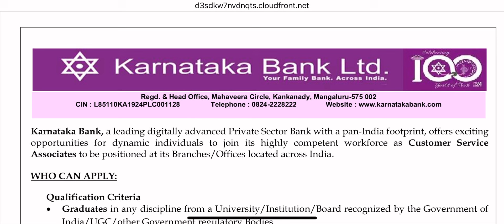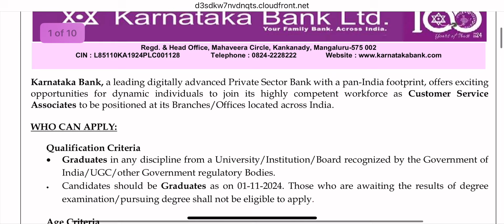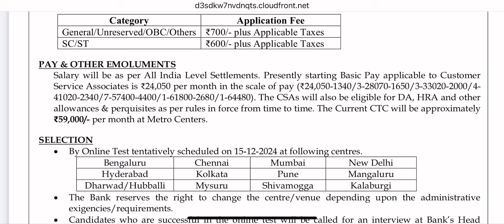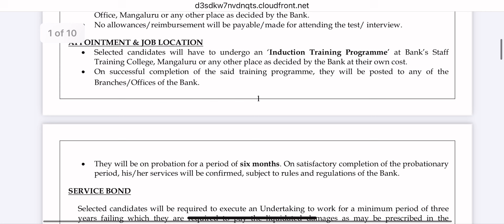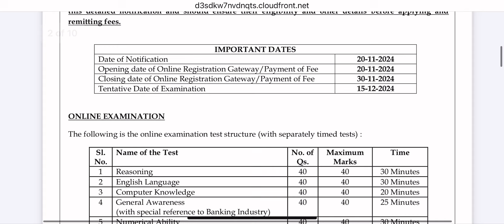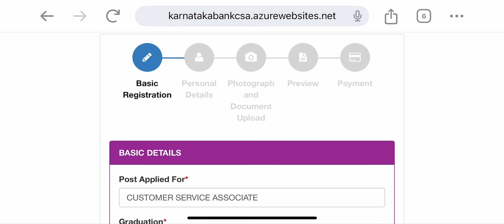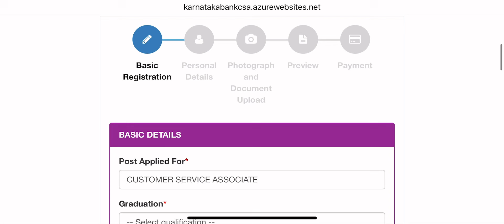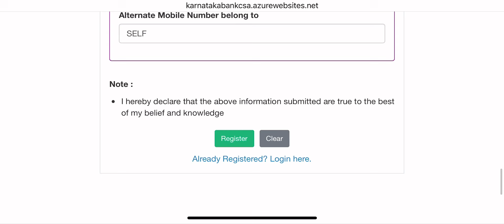வங்கியில் Clerk வேலை | Karnataka Bank Recruitment | Karnataka Bank Clerk Notification | TN Bank jobs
வங்கியில் Clerk வேலை அறிவிப்பு | Karnataka Bank Recruitment 2024 | Karnataka Bank Clerk Notification | TN Bank Recruitment

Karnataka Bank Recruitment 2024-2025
Organization Name: Karnataka Bank
Employment Type: Regular Basis
Total No of Vacancies:  Customer Service Associates Posts
Place of Posting: All Over India
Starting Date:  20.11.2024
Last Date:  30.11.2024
Latest Karnataka Bank Vacancy Details:

1. Customer Service Associates
Eligibility Criteria:
Educational Qualification: (As on 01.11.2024)
1. Customer Service Associates – Graduates in any discipline
1. Customer Service Associates – Maximum 26 years [Candidate must have been born not earlier than 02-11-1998]
Relaxation of Upper age limit:
For SC/ ST Candidates: 5 years
Salary Details:
1. Customer Service Associates – Rs.24,050 – 64480/-
Selection Process:
1. Online Exam
2. Interview
Exam Centers: Chennai, New Delhi, Kolkata, Mysuru, Bengaluru, Hyderabad, Dharwad/Hubballi, Pune, Mumbai, Shivamogga & Kalaburgi
Application Fee:
For ST/SC Candidates  – Rs.600/-
For Other Candidates  – Rs.700/-
How to Apply:
Eligible and interested candidates are required to visit Karnataka Bank and submit the application online. Online Registration shall commence at 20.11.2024 and will close at 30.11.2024.